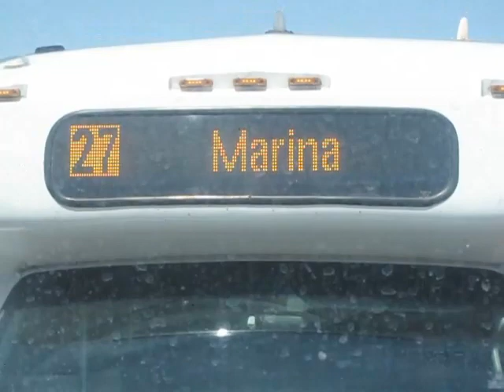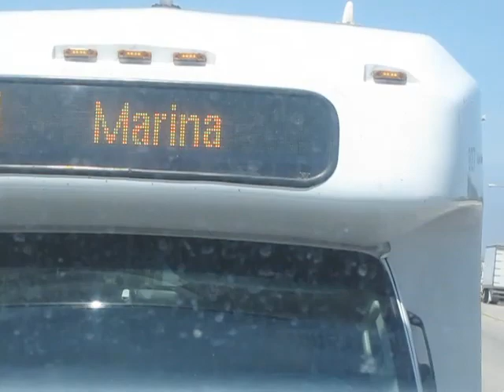Monterey-Salinas Transit 2003 Gillig Phantom #1102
Welcome aboard Monterey-Salinas Transit Gillig Phantom #1102 operating on Route 28 from Watsonville Transit Center to Salinas Transit Center. 1102 is one of several Phantoms that are 35 feet long with rear windows. MST has a fleet of 100 (give or take) with 40 foot Phantoms & Gillig Advantages as well as Cutaways as shown in this video